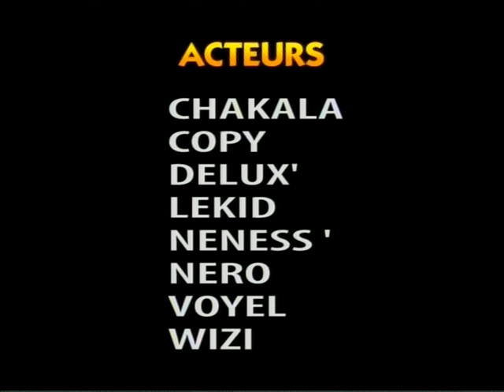Ki Janw Twouvéy - Patron la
Ki Janw Twouvéy, la comédie antillaise du net ! Fèy touné con toupi !!